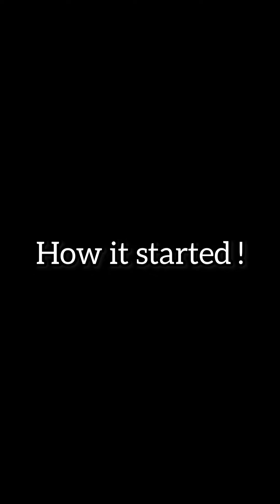THE GHOST GIRL SELLING FRUITS || SmallDaddy, Magical powers,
The stole her fruits while she was selling and them see the shocking results !!!